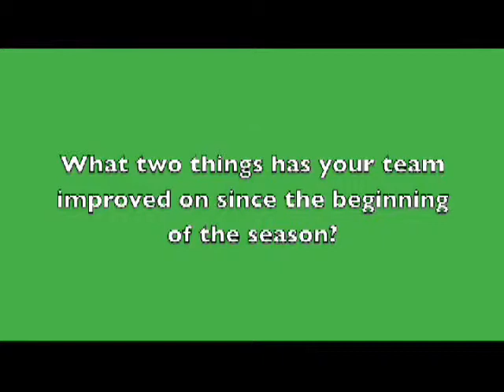WSV News April 26, 2013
WSV News Daily Broadcast April 26, 2013